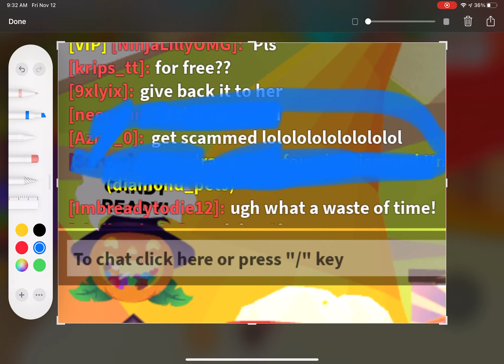I got scammed :( pls report him!